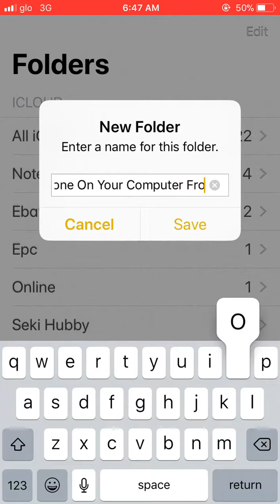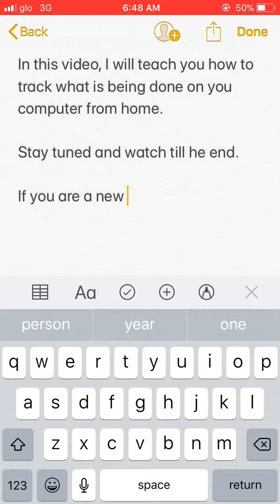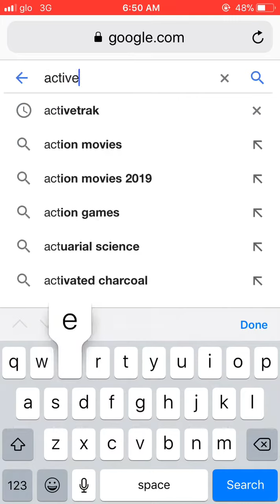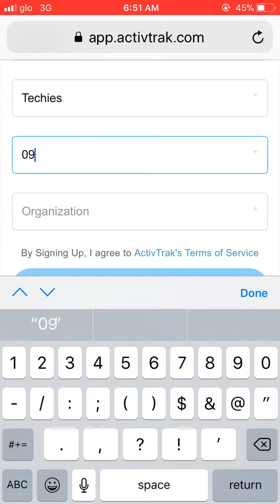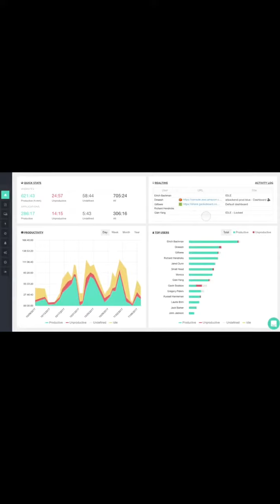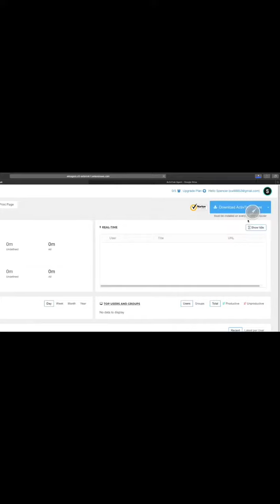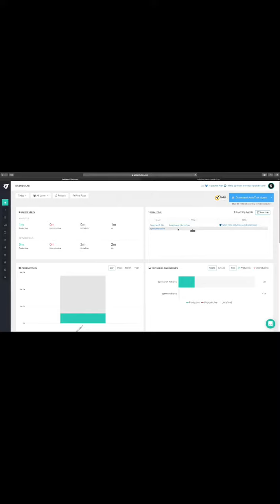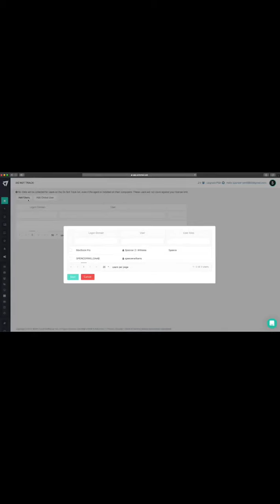Learn how to monitor/track your office from home.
This is a video that teaches you how to use remote access to track/monitor to know what is going on in your office